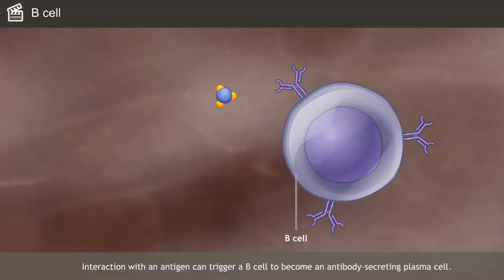Introducing A.D.A.M. OnDemand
A.D.A.M. OnDemand™ is the most comprehensive library of off-the-shelf medical eLearning programs for patients, students, health care professionals and the pharmaceutical industry.

A.D.A.M. OnDemand™ is your first-line therapy!